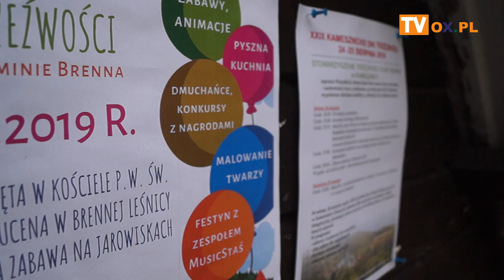[FLESZ] BRENNA 17.08.2019 XXI Obchody Dnia Trzeźwości-Rodzinny Piknik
BRENNA 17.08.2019 XXI Obchody Dnia Trzeźwości-Rodzinny Piknik